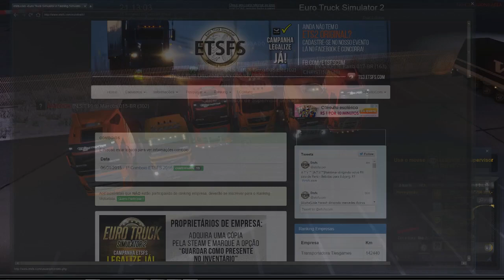ETSFS Euro Truck Simulator 2 - Comboio 06/01/2015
★      Falaaaa Galeraaaaaa Não Esqueça de:        ★
★       Curtir  ★ Compartilhar ★Inscrever-Se -        ★

Resumo Comboio do dia 06/01/2016.

Acesse o site para tirar suas dúvidas.

Parceiros